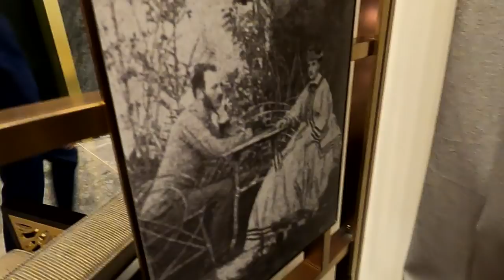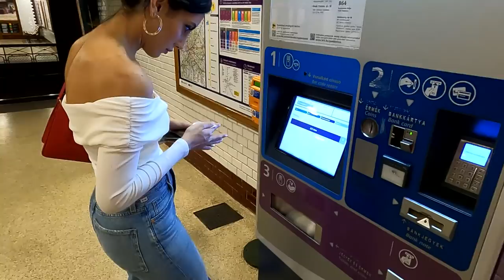Budapest Vlog Part 2 | عروسى، گردش، پياده روى، قايق سوارى، غذاى ايرانى… همه در بوداپست قسمت ٢